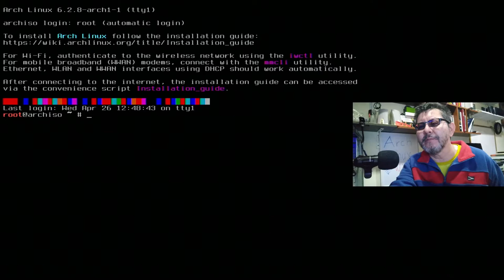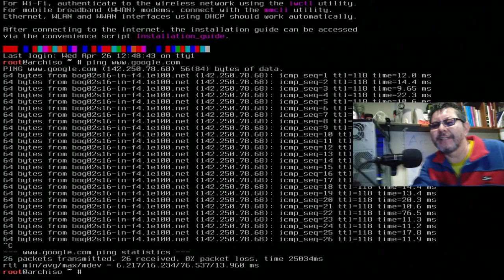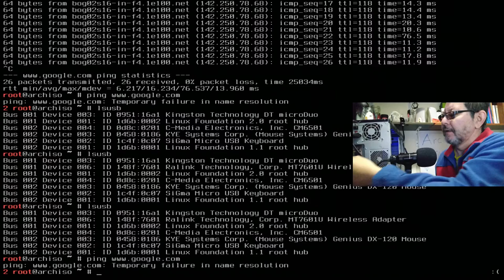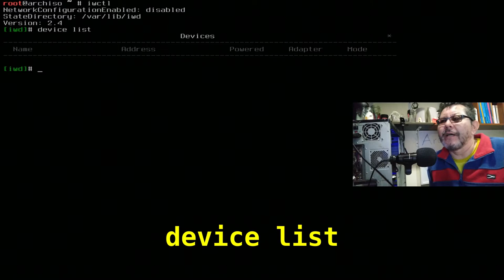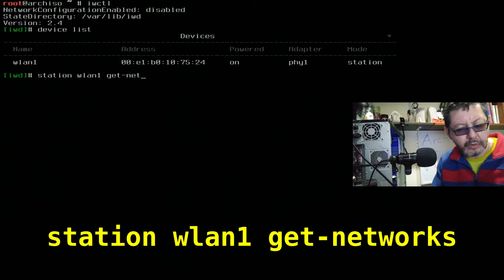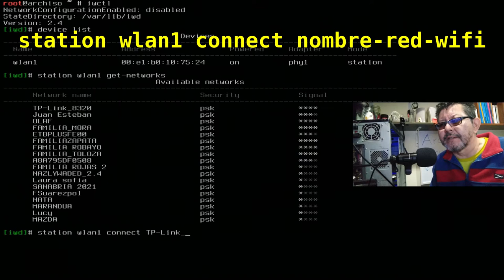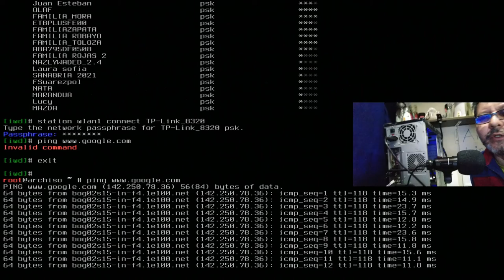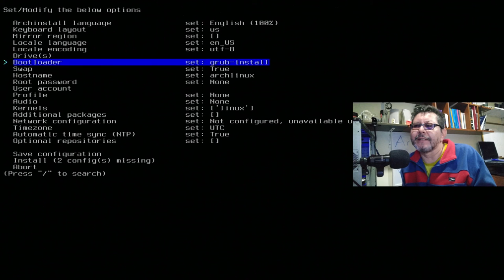Instalar Arch Linux por WiFi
Configuración de un dispositivo wifi por usb previo a la instalación de Arch Linux utilizando el script de instalación "archinstall"

Para verificar la conexión de internet

lsusb
Para listar los dispositivos usb disponibles

iwctl
es el programa que me permite configurar el wifi

Y dentro del prompt de iwd daríamos:

device list
para identificar el nombre del wifi

station wlan1 get-networks
también es posible que antes se necesite el comando
station wlan1 scan

Y finalmente para conectarnos al wifi dariamos
station wlan1 connect nomber-red-wifi

Y con el comando
station wlan1 show
Me daría la información de la conexión - Aunque no lo mostré en el video.

Estoy usando wlan1 como el nombre del dispositivo wifi - que es el que aparece con el comando device list